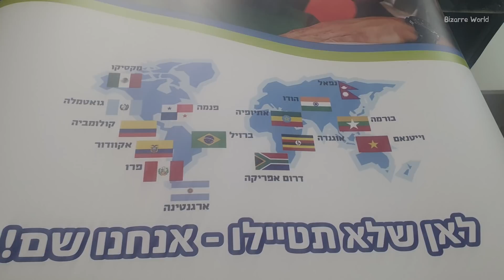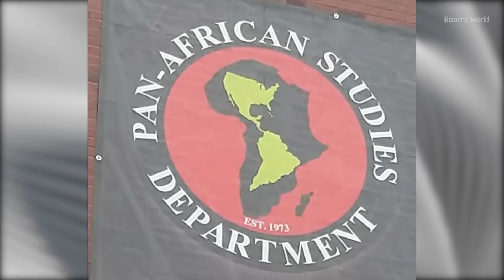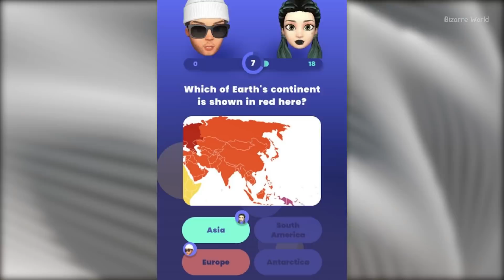Самые глупые и смешные КАРТЫ МИРА смех да и только!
Я для вас собрал самые глупые и смешные карты мира которые нашел на просторах интернета, они порой настолько абсурдные что смех да и только. Это так же ошибочные карты и карты с огромными неточностями, короче смотрим карты мира, будет весело!
Смотрим!

Присоединяйтесь к нам так-же в других сетях:
Уважайте пожалуйста друг друга, встретимся в новом выпуске!  ;)